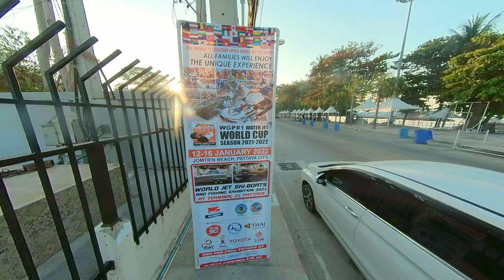Jomtien Beach Exploration : A 4K Tour of Pattaya's Serene Coastline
Join us on a captivating journey along Jomtien Beach, Pattaya's serene coastline. Experience the tranquil waves, golden sands, and the vibrant local life in stunning 4K UHD. Whether you're planning a trip or just want to virtually escape, this video is your ticket to Jomtien Beach's beauty.

Timestamps:

0:00 - Introduction to Jomtien Beach
1:20 - Morning views and local activities
3:45 - Beachside eateries and shops
5:30 - Sunset views and evening vibes